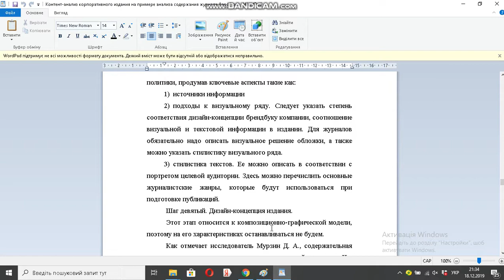Контент анализ корпоративного издания на примере анализа содержания журнала Аэрофлот